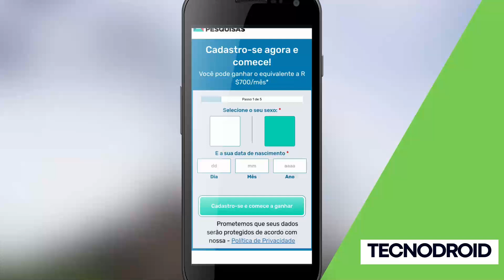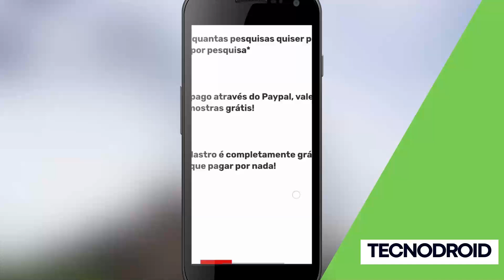Como ganhar R$700 mensal no COMPARE AGORA